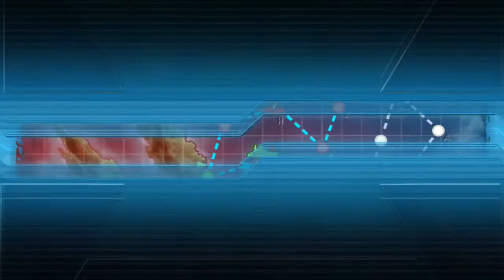【KanColle】Evento de Verano 2016 E-2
Evento de Verano 2016 E-2 completado en HARD

Mapa de transporte, nada complicado, debes tener equipado Drums Canister y/o Daihatsu Landing Craft para vaciar la barra (TP) verde del mapa, no es necesario hundir al boss, solo sobrevive la batalla sacando A o S rank.
Tu flota completa debe tener 21 o mas de eLoS( Effective LoS ) para llegar al ultimo nodo, Recon Planes y Radares son recomendables. Al menos unas de tus kanmusus debe estar equipada con AACI( Anti-Air Cut-In ).

►FLOTA :
【Chitose(AV), Kiso(CLT), Sendai(CL), Ayanami(DD), Fubuki(DD), Hatsuzuki(DD)】

►OTRAS FLOTAS RECOMENDADAS (Ruta F - G - H - I - J - M):
1CL, 5DD
1CL, 1CAV, 1AV, 3DD

►Posibles Drops: Prinz Eugen (1%) Kashima (1.3%)

►Canción ( 【艦これGlitchpop】 Anime Kankore Bokou BGM Shimakaze Remix )